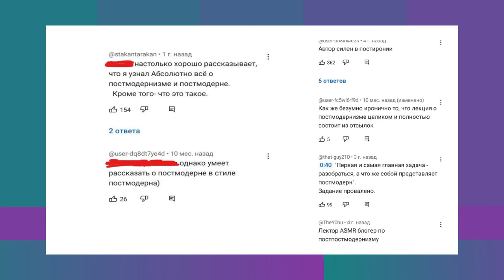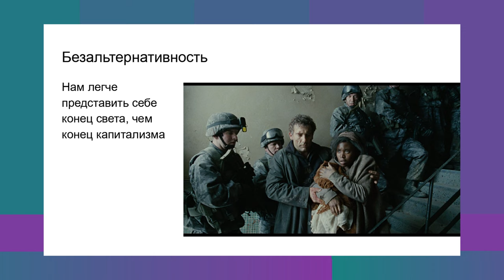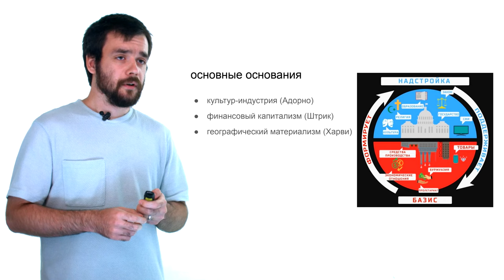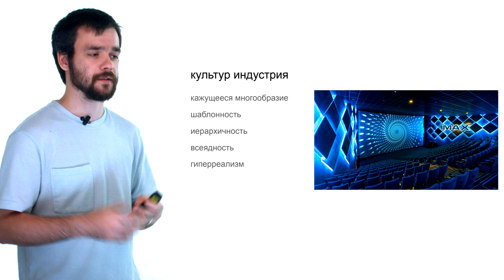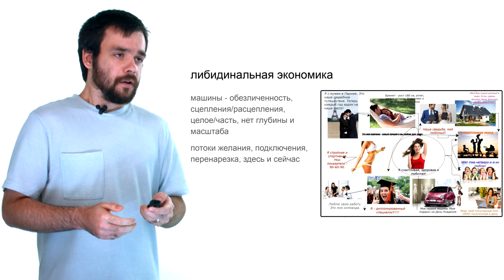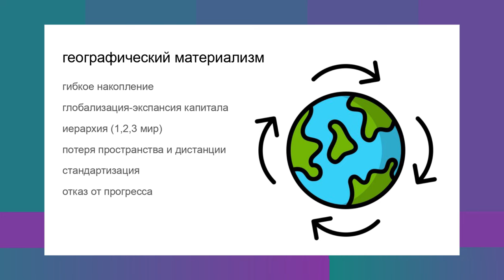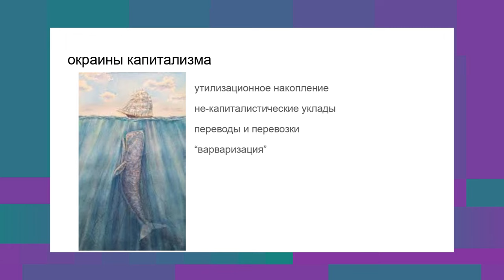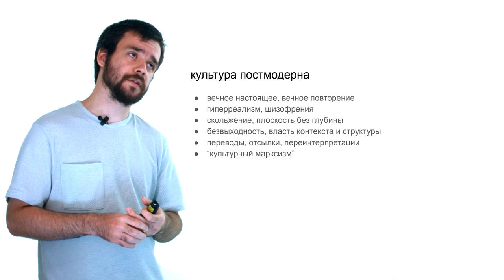ПОЛОЖИТЬ НА ПОЛКУ исторические основания постмодерна. Самсон ЛИБЕРМАН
Телепроект ПРОСВЕТИТЕЛЬ

Тема лекции:
ПОЛОЖИТЬ НА ПОЛКУ
 исторические основания постмодерна

Спикер:
Самсон Александрович ЛИБЕРМАН, кандидат философских наук, доцент кафедры социальной философии ИСФНиМК КФУ